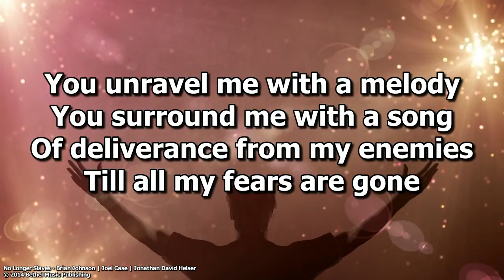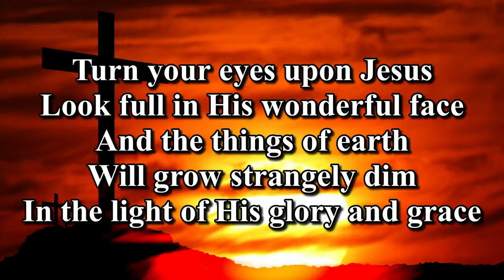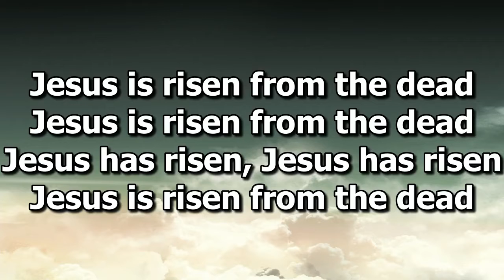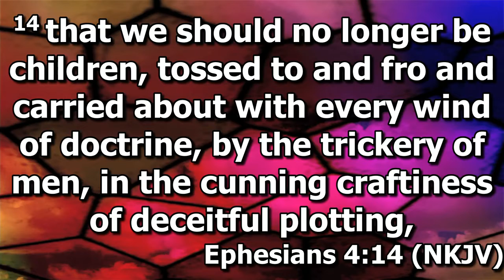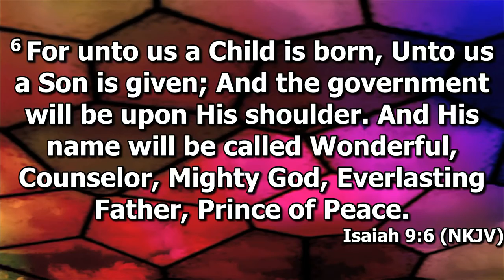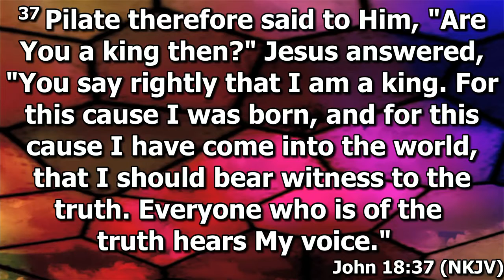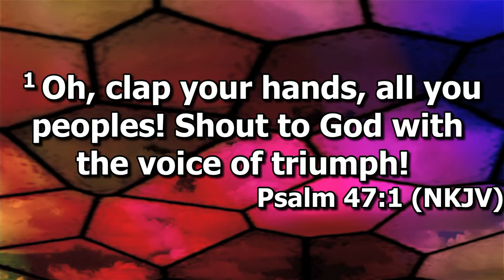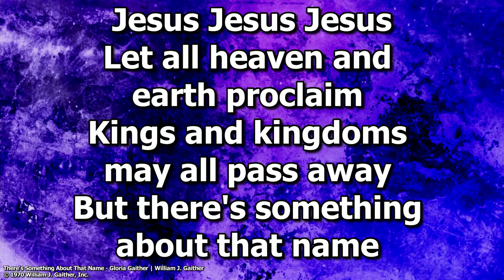Sunday 1/24/2021 - Understanding The End of Times (Part 4) - Everlasting Kingdom